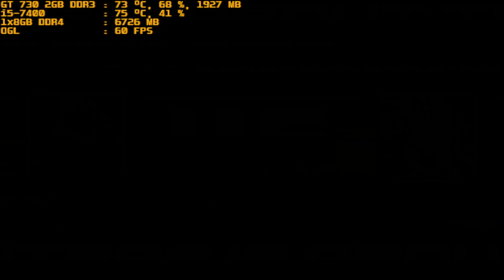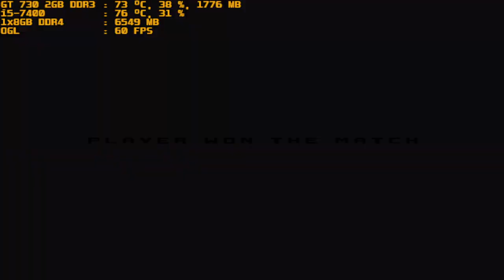mugen 1.1 red arena arctic emperor vs disintegrator